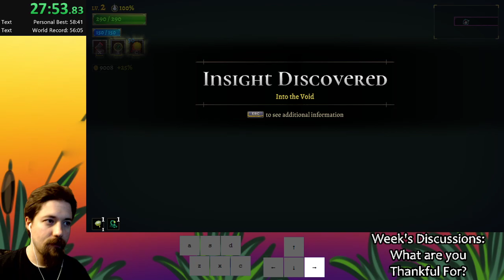Hephastus Hammer is Good?!? (Speedrun)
While doing runs, I manage to get a strong run built off of a character with what is usually considered one of the worst weapons in the game.